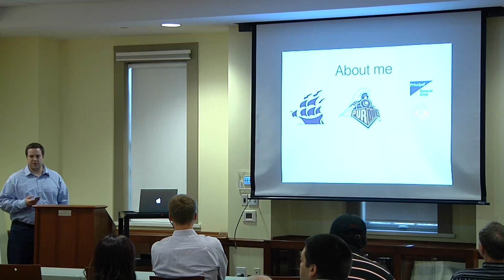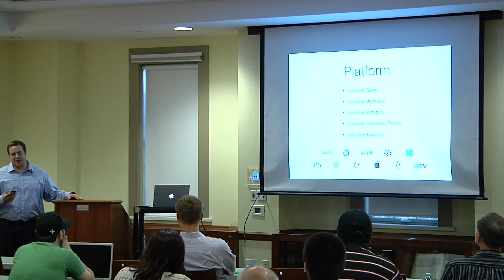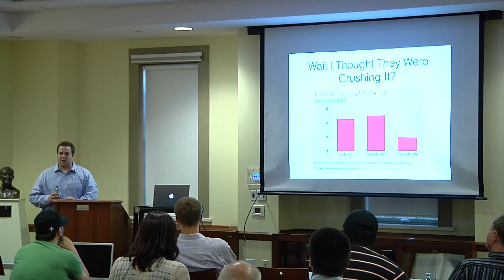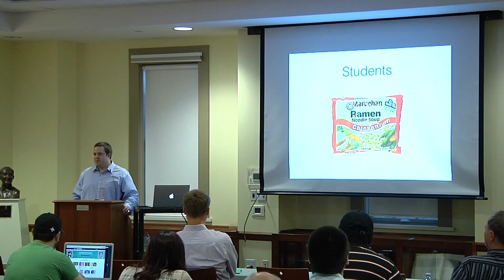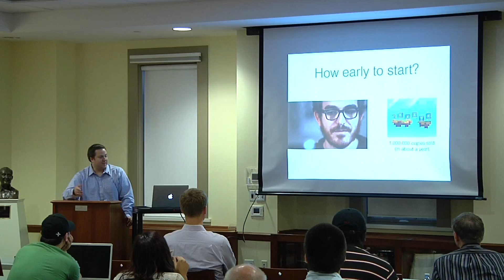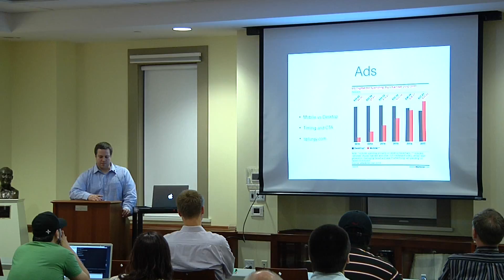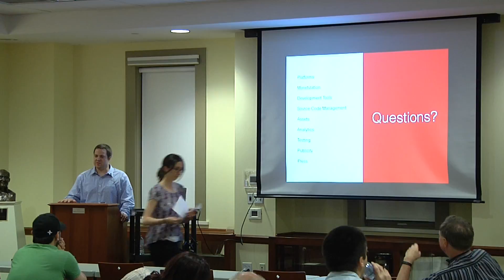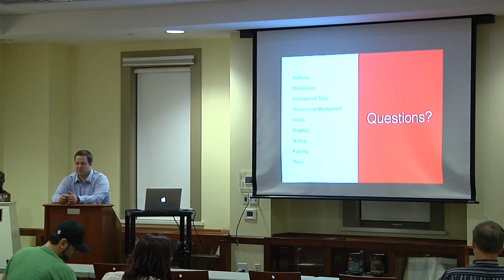Burton D. Morgan Series: Game & App Development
With app developer Gordon Hardy
Program Date: 9/17/2015